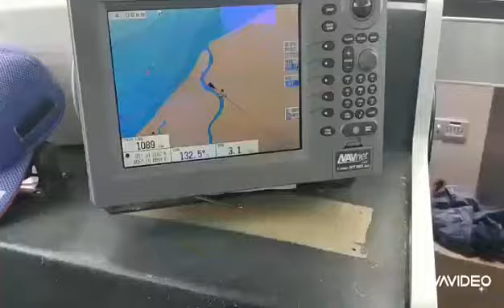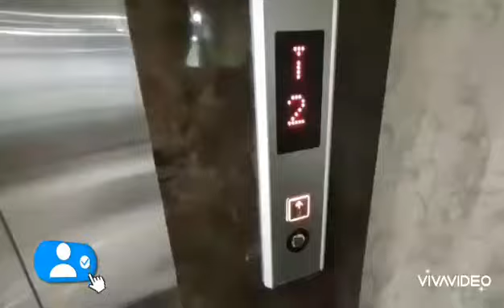Banda Aceh In Action#Peunayong1#EMS#NCC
Sesibuk-sibuknya kerja jangan lupa ibadah bosquuuu...
Masjid Raya Baiturrahman
EM-NAM Marine System Team